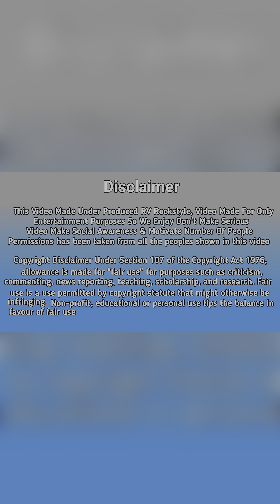रात में मिली एक लड़की बेहोश😱